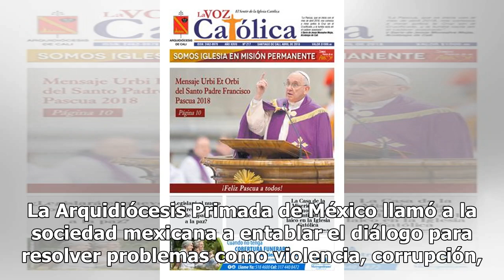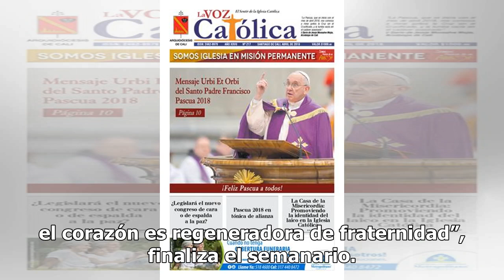Arquidiócesis llama a dialogar para resolver violencia y corrupción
La Arquidiócesis Primada de México llamó a la sociedad mexicana a entablar el diálogo para resolver problemas como violencia, corrupción, pobreza e inseguridad, pues de lo contrario lo que prevalecerá la simulación. El diálogo implica el pleno reconocimiento del otro y de su libertad, y el consiguie...